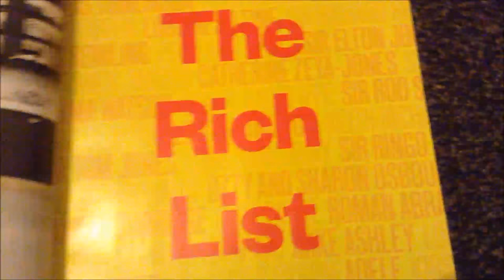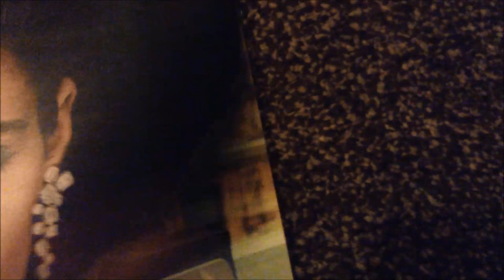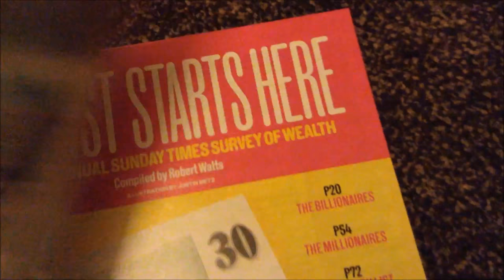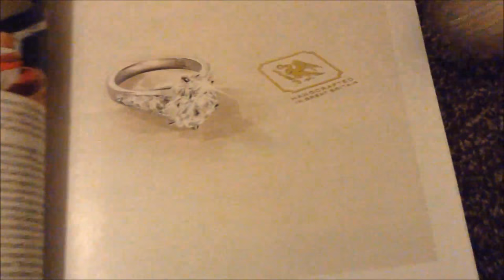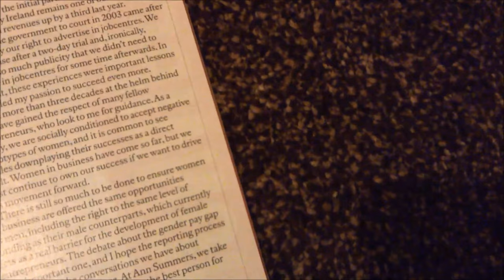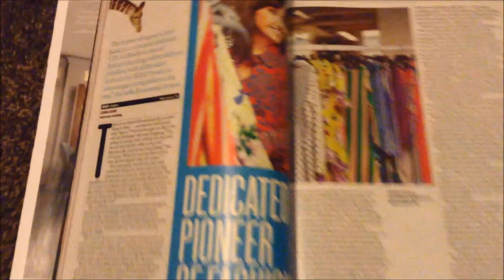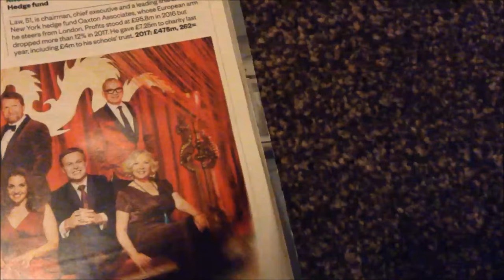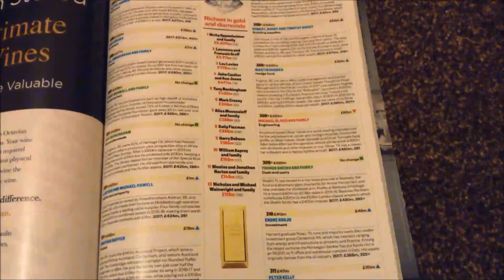Sunday Times Rich List 2018